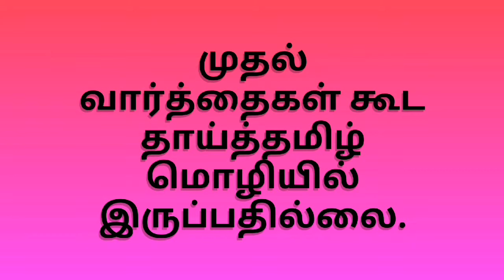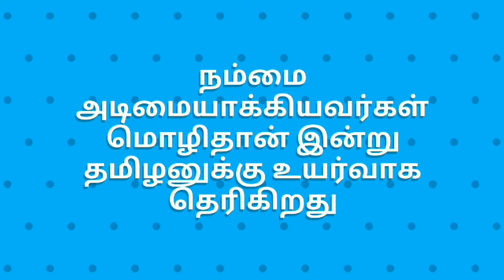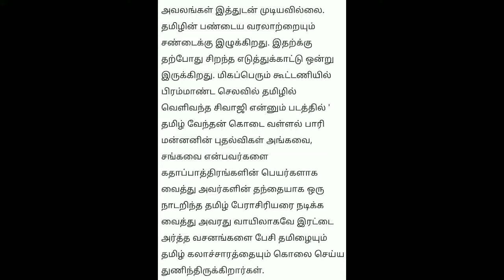அழிவை நோக்கி தமிழ் கலாச்சாரம்?